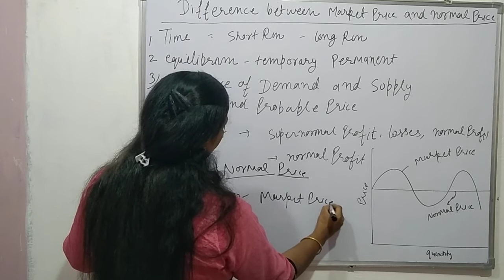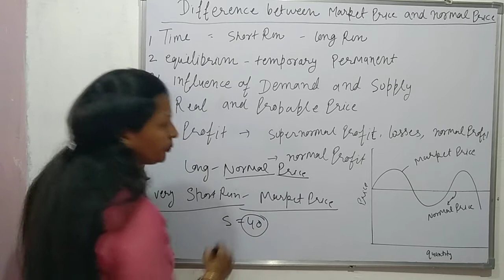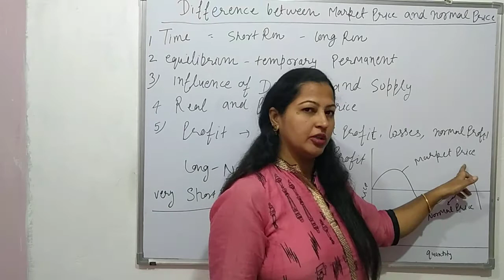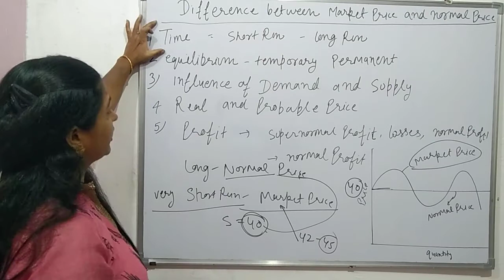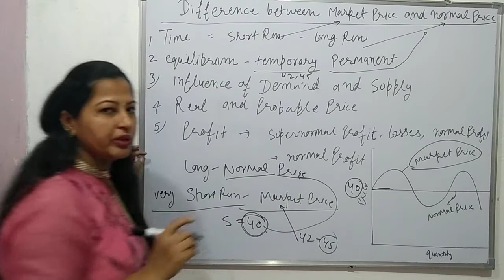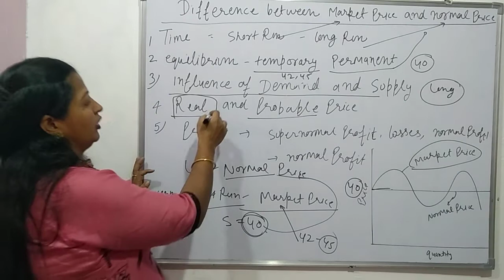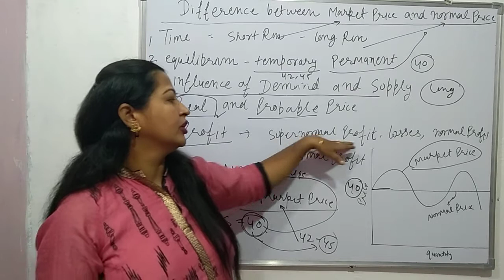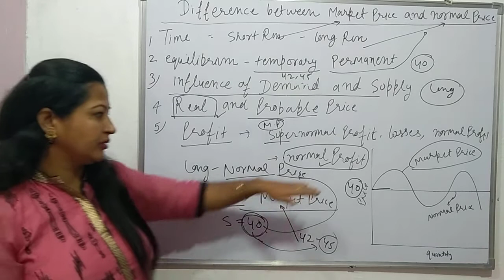Difference between market price and normal price